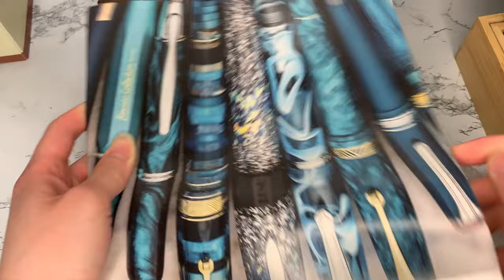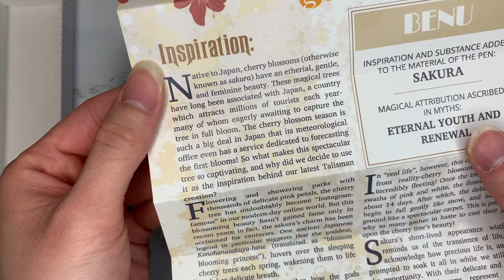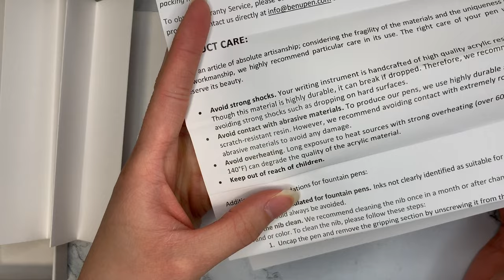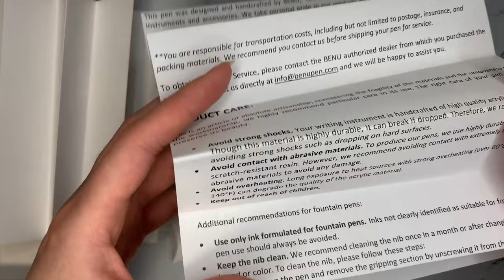✿ Benu Talisman Fountain Pen - Sakura Cherry Blossoms | Unboxing & First Impressions | Goldspot Pens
Skip to 2:32 for pen unboxing :)
I got my first ever BENU fountain pen!! Unbox it with me and see how it writes! Do you have a BENU? Would you get one?

Mentioned in video: @seemownay
Her videos inspired me to be interested in BENU!

•Pen Boutique: Enter my code ( STATIONERYDUMPLING8 ) [code is updated regularly]

Mentioned in Video:

Pen:
✿ Benu Talisman Fountain Pen in Sakura Cherry Blossoms

Other Pens Mentioned:
✿ Navalur Original Plus

✿ Platinum Curidas

 ✿ TWSBI Eco

Ink:
✿ Pilot Iroshizuku Kon-Peki

Notebook:
✿Hobonichi Weeks (link is for April Start)